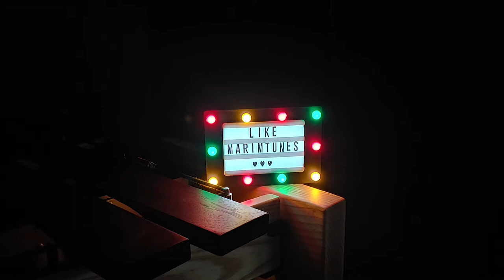The Brand New Heavies - Never Stop (Marimba Cover)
오늘은 The Brand New Heavies의 Never Stop을 커버해 봤어요~!
오래된 곡이지만 지금 들어도 너무 좋은 곡 같네요 :D

Today, I did a cover of The Brand New Heavy's Never Stop!
It's an old song, but I think it's a great song to listen to now :D